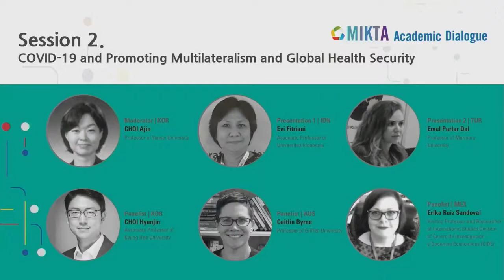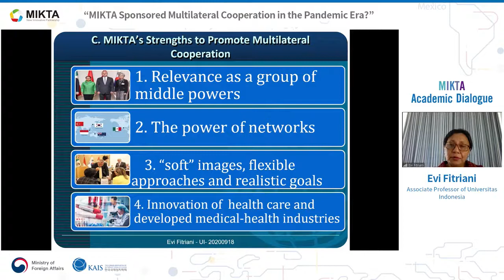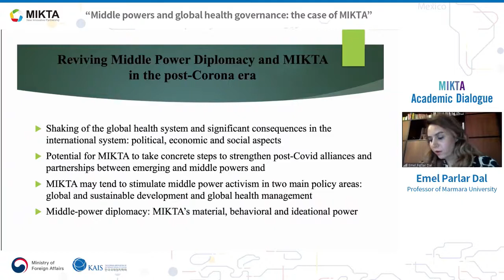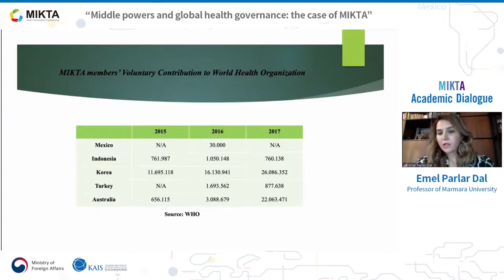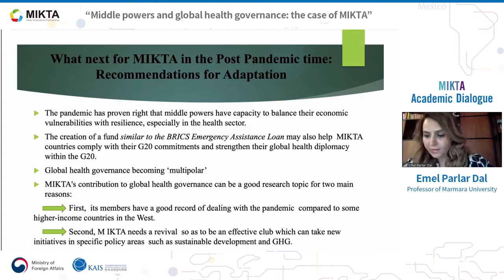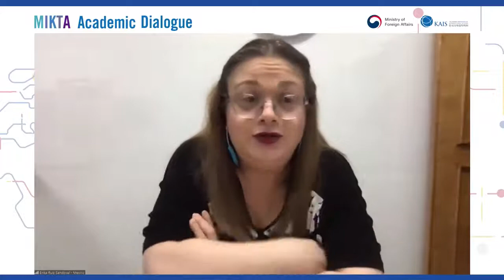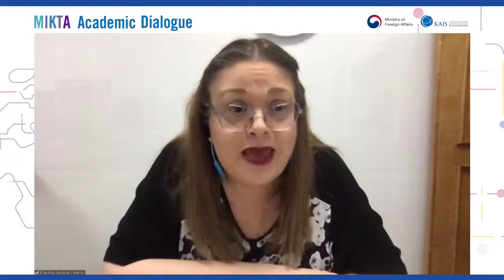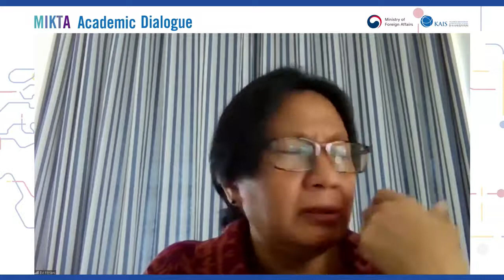2020 MIKTA 믹타 전문가 대화 (MIKTA Academic Dialogue) SessionⅡ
COVID 19 and Promoting Multilateralism and Global Health Security